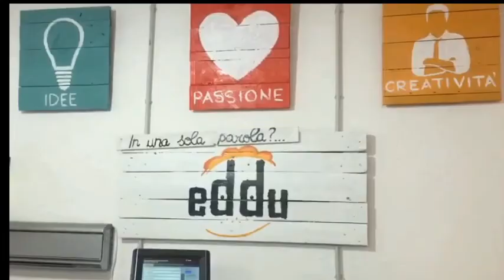Progetto 2018 - InSider - Diocesi di Alghero Bosa